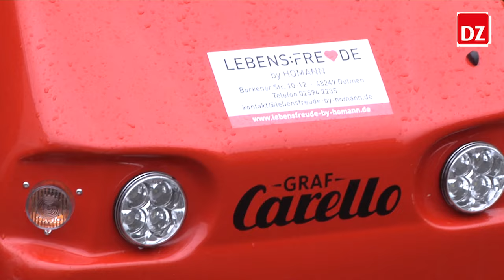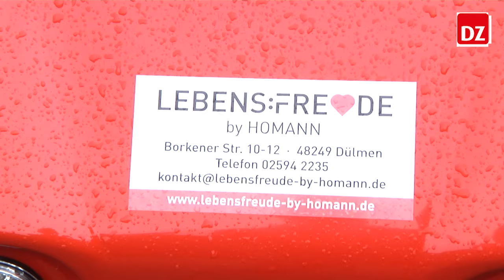Neue E-Transporter bei Homann in Dülmen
Die Lebensfreude Homann Mobilitäts GmbH an der Borkener Straße legt ihren Fokus bereits schon länger auf Mobilität – insbesondere im hohen Alter. Neu im Sortiment sind nun E-Transporter im Nutzfahrzeugbereich.